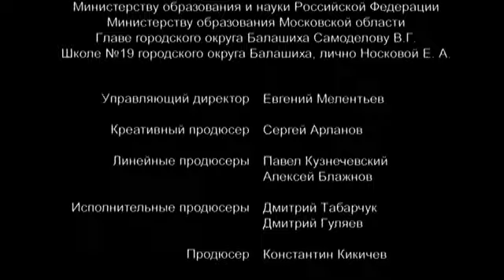Ранетки. 6-й Сезон. 5 Серия. Драмеди. Лучшие сериалы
У группы «Балабама» появляется продюсер, но проблем меньше не становится. Музыкальный класс остаётся без финансирования, и Романовский делает всё возможное, чтобы найти новые источники средств, параллельно пытаясь не разрушить отношения с Калерией.